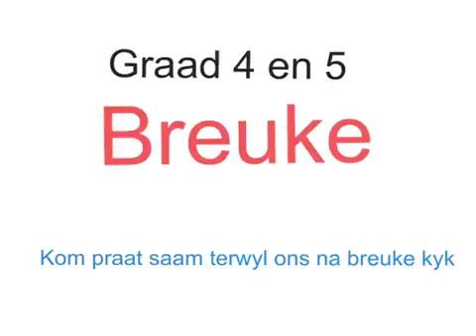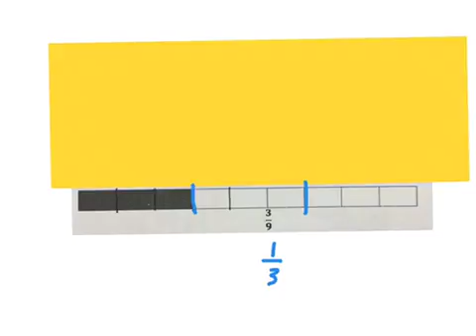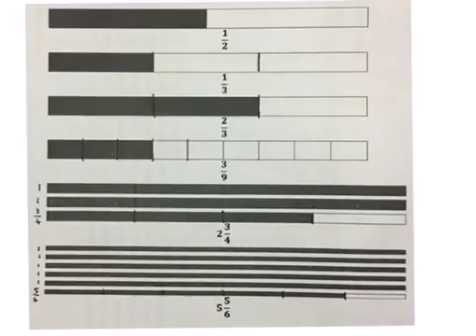Graad 4 en 5 wiskunde Breuke Praat saam (wiskvaw) (wiskdo)